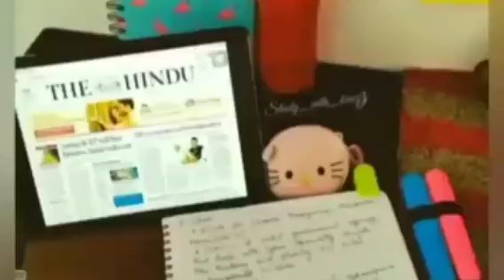upsc motivated video #singh arts